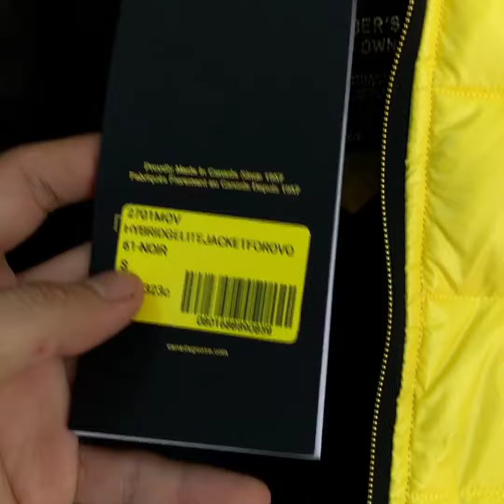Canada Goose Chateau Parka Review